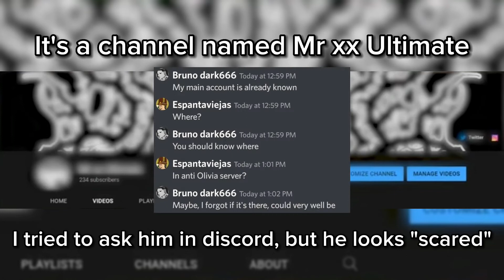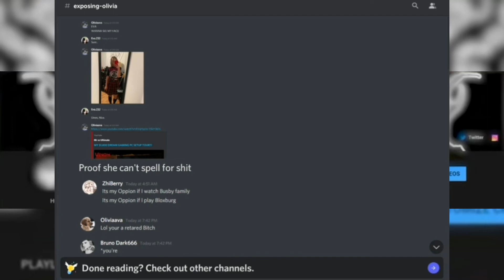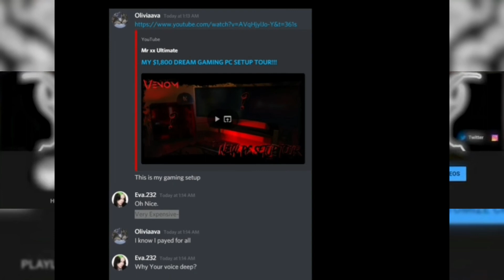JustAnExtra Account Main Channel reveal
So, this channel is called Mr xx Ultimate and makes classic content, I've found some personal information on the channel like (age, birth, country, etc...)
(NOT DOXING BECAUSE THIS IS ACTUAL PUBLIC INFORMATION AND YOU CAN FIND IT EASILY BY YOURSELF)

He actually lives in Canada, and I think he was born in 21 February of 2002 (he is 20)

He plays Roblox, his username is: MrxxUltimate

His discord: Bruno dark666#9844 (Might be obsolete because of the new discord username system)
I've just realized he has another discord, I think Bruno dark666 is one of his discord alts

How did I found the channel???

I found one of his exposing video on one of his alts "Olivia Is A Liar" and he had a discord server to talk about Olivia. I joined the server and I've seen one of his videos on his main.